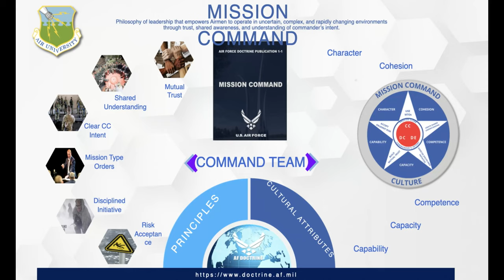AU Mission Brief 30 Nov 2023